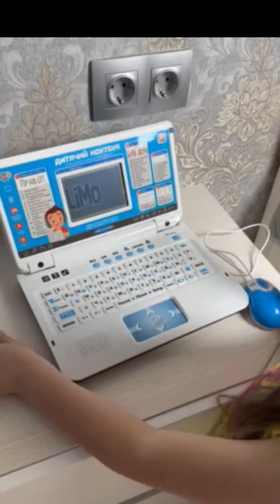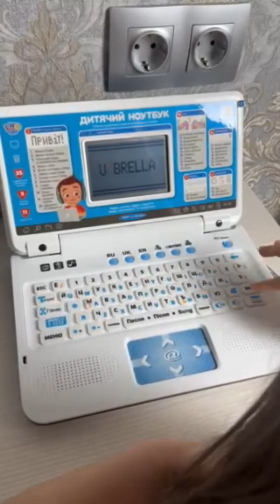Дитячий ноутбук 7442-7443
Дитячий ноутбук дуже схожий на справжній комп'ютер для дорослих. Завдяки своїм функціям, він допоможе Вашому малюку розвивати логіку,уяву, слухове і візуальне сприйняття навколишнього його середовища, допоможе тренувати пам'ять, вивчити літери і цифри в цікавій ігровій формі.Рівень гучності музики та звукових ефектів можна регулювати за допомогою спеціальної кнопки. Працює від батарейок. В наявності 2 кольори - рожева і блакитна.

Комплект: ноутбук, комп'ютерна миша
Наявність батарейок: не входять в комплект
Тип батарейок: 3 x AA / LR6 1.5 V
Матеріал: пластик, метал
Розмір упаковки: 39 x 25 x 5 см
Кількість функцій: 35
Кількість ігор: 11
Кількість мелодій: 9